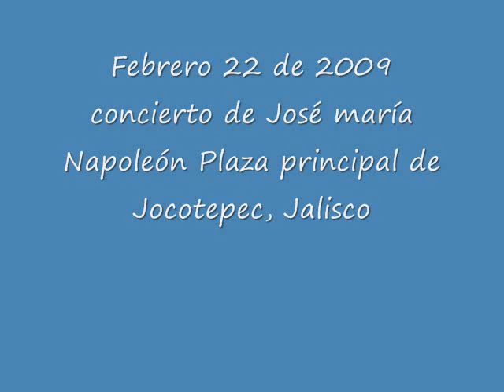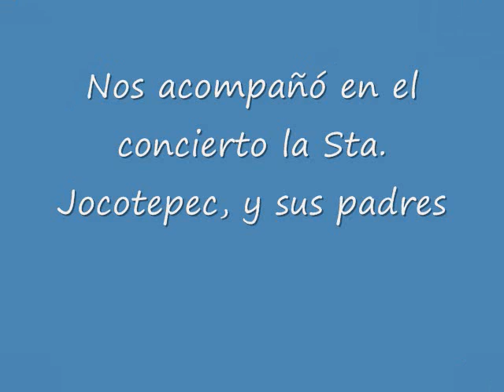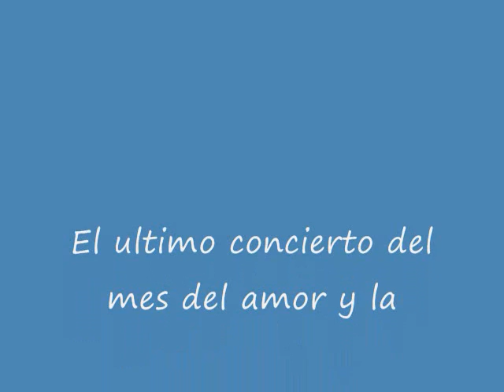Gracias al publico. Se porto vien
gracias a las autoridades